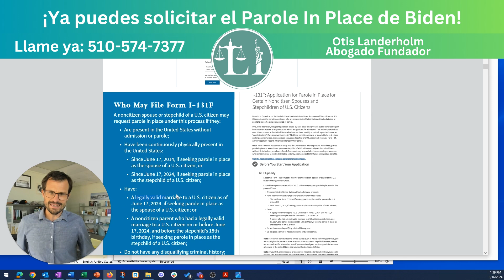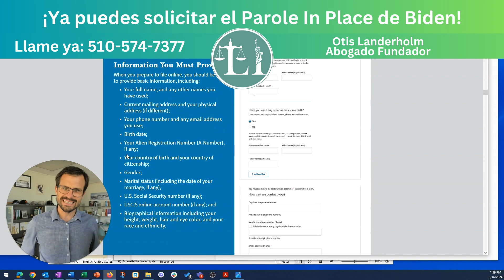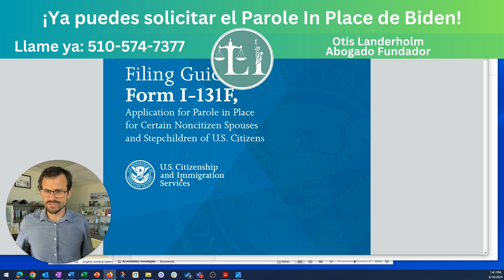¡Ya puedes solicitar el Parole in Place de Biden!